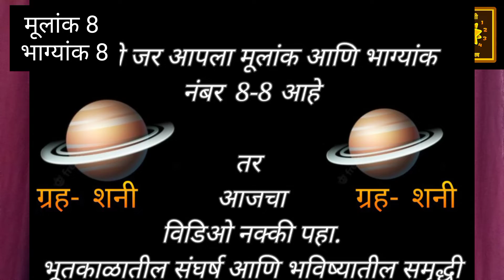mulank_8 bhagyank_8 numerology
mulank_8 bhagyank_8
Shani graha

Detailed information of mulank & bhagyank 8

saal 2022 kaise jayega
mulank nusar 2022 saal
year 2022 as per numerology
mulank 3
mulank 4
Mulank 5
mulank 6
Mulank 7